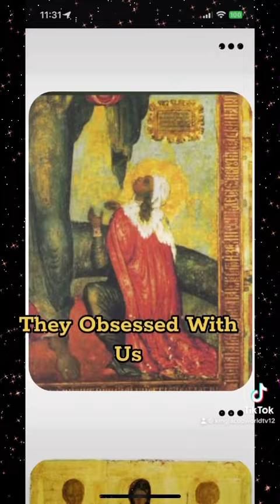They Obsessed With Us!